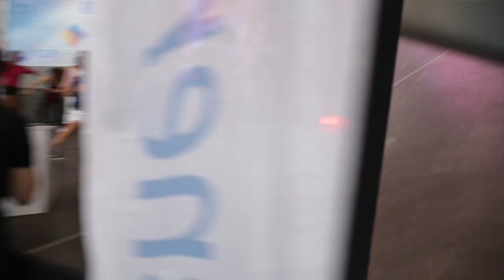TLP Weekend La Victoria de Acentejo - Vídeo resumen 22.09.18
Vídeo resumen de TLP Weekend La Victoria de Acentejo, evento gratuito de nuevas tendencias y tecnologías organizado por INtech Tenerife e Innova7, con la colaboración del Ayuntamiento de La Victoria de Acentejo.